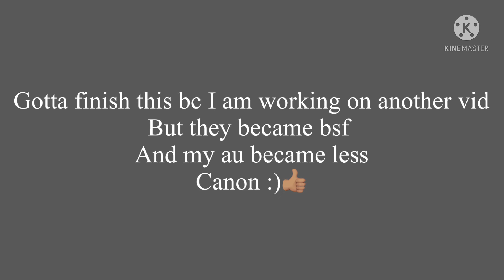Ennard & eggs reunite:)//after ? Years :)//